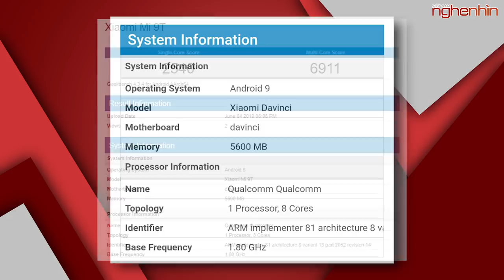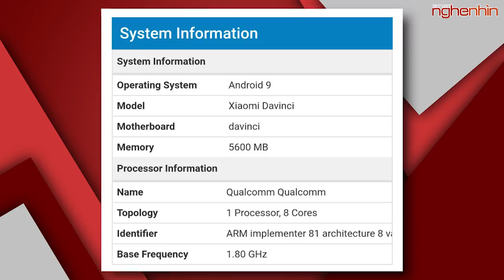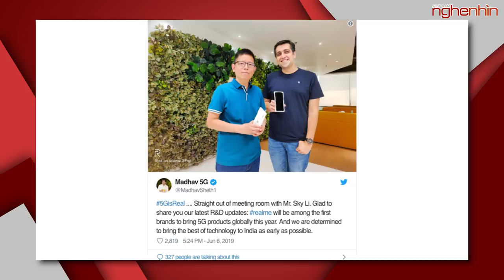Galaxy Note 10 Pro sẽ là thiết bị Note có màn hình lớn nhất từ trước tới nay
- Galaxy Note 10 rò rỉ hình ảnh render
- Mi 9T lộ diện
- Realme hé lộ sắp ra mắt smartphone hỗ trợ mạng 5G